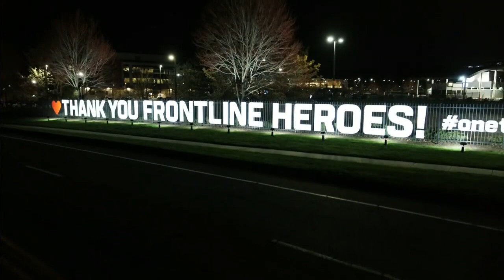Saints draft selection Cesar Ruiz breaks down crying after getting picked | 2020 NFL Draft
After a heartfelt message from New Orleans Saints head coach Sean Payton, who was diagnosed with and recovered from COVID-19, NFL commissioner Roger Goodell announces the team's pick: Michigan center Cesar Ruiz, who is overwhelmed with emotion after getting selected. Trey Wingo then tells the heartbreaking story of Ruiz's father, Cesar, who was killed in a hit-and-run in 2007.